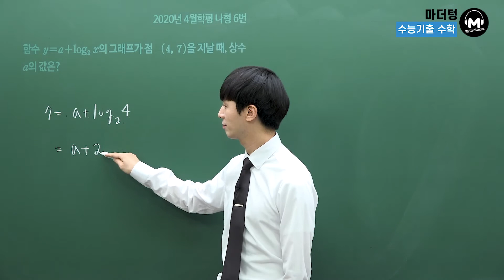[마더텅] 2020년 4월학평 나형 6번 (해설 : 손광현 선생님)